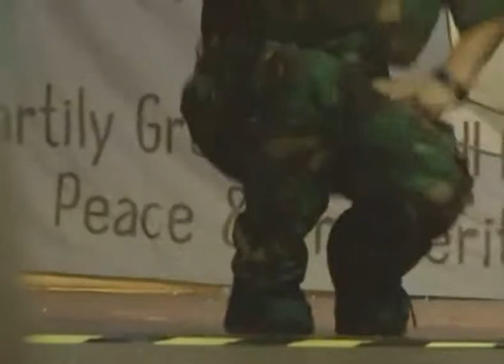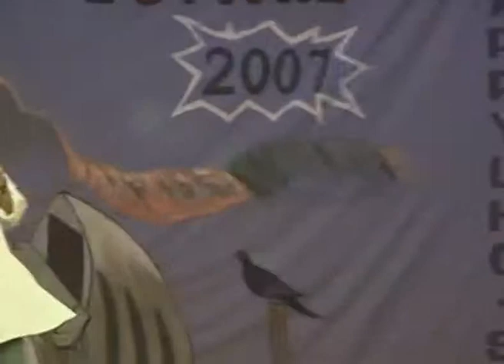Lhosar 2006 Gurung dancing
Filmed by Alan Macfarlane in London